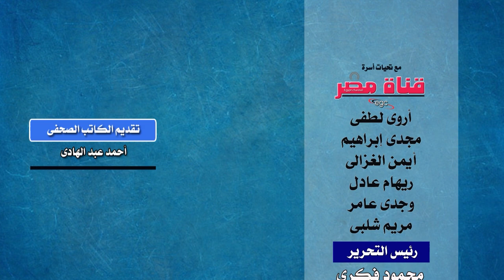وصرخ سيف الإسلام القذافى : أرجوكم إطلقوا الرصاص على رأسى ـ معلومات تفضح الناتو | قناة مصر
معلومات تفضح ماحدث فى دولة ليبيا فى أعقاب هجوم قوات الناتو عليها وتدميرها .. وهروب سيف الإسلام القذافى نجل العقيد الليبى معمر القذافى الذى كشف العقيد الذى قام باعتقاله عن معلومات غاية فى الأهمية لحظة إلقاء القبض عليه .. كاشفا الستار عن كل الأكاذيب التى مارستها قوات الناتو ومارستها  الولايات المتحدة الأمريكية وتفاصيل أخرى يكشف عنها الكاتب الصحفى أحمد عبد الهادى خلال هذه الحلقة ..

Information that exposes what happened in the State of Libya in the wake of the NATO forces attack and destruction..and the escape of Saif al-Islam Gaddafi, son of Libyan Colonel Muammar Gaddafi, who revealed the colonel who arrested him about very important information at the moment of his arrest.. revealing all the lies practiced by NATO forces. And practiced by the United States of America and other details revealed by journalist Ahmed Abdel Hadi during this episode..
Des informations qui exposent ce qui s'est passé dans l'État libyen à la suite de l'attaque et de la destruction des forces de l'OTAN. au moment de son arrestation.. révélant tous les mensonges pratiqués par les forces de l'Otan et pratiqués par les États-Unis d'Amérique et d'autres détails révélés par le journaliste Ahmed Abdel Hadi lors de cet épisode..
Informationen, die aufdecken, was im Staat Libyen nach dem Angriff und der Zerstörung durch die NATO-Streitkräfte passiert ist ... und der Flucht von Saif al-Islam Gaddafi, dem Sohn des libyschen Oberst Muammar Gaddafi, der den Oberst, der ihn festgenommen hat, über sehr wichtige Informationen informierte im Moment seiner Verhaftung ... die Enthüllung aller Lügen, die von NATO-Streitkräften und den Vereinigten Staaten von Amerika praktiziert werden, und andere Details, die der Journalist Ahmed Abdel Hadi während dieser Episode enthüllt hat ...